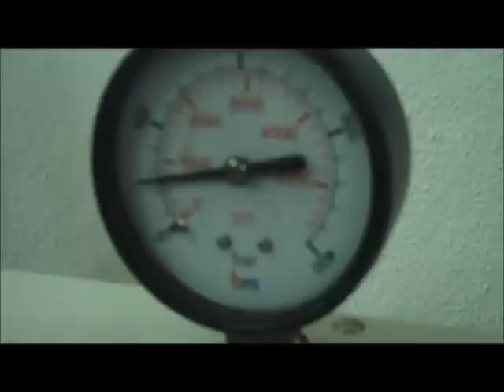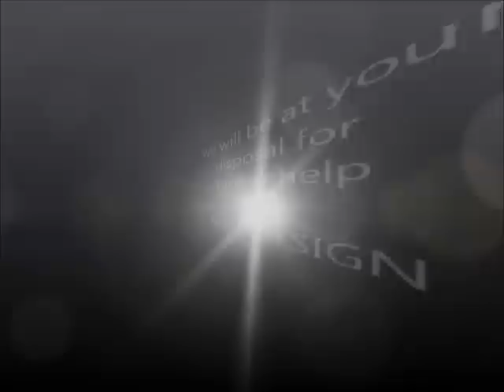Burst Test Presentation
Burst Test is an automatic machine for hydrostatic burst testing of 2 or 4 fire extinguisher cylinders contemporary.
Burst test is produced by NORD DESIGN.
Nord design is the worldwide fire extinguisher machines manufacturer and NORD DESIGN is one of the international companies able to supply such a wide range of equipment for fire extinguishers